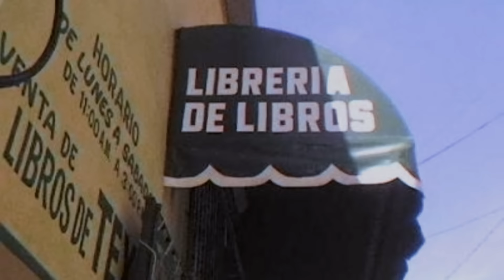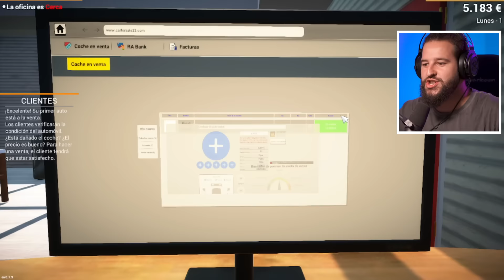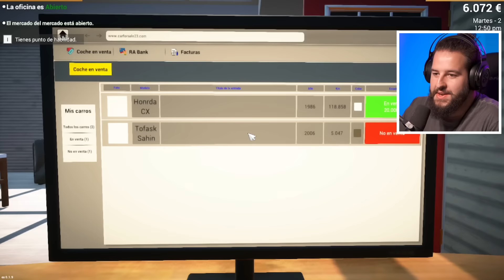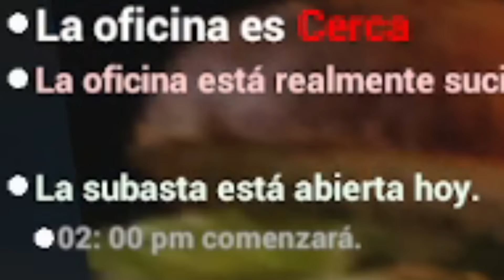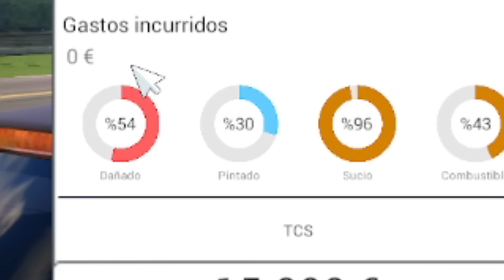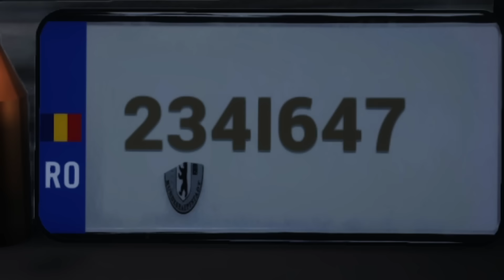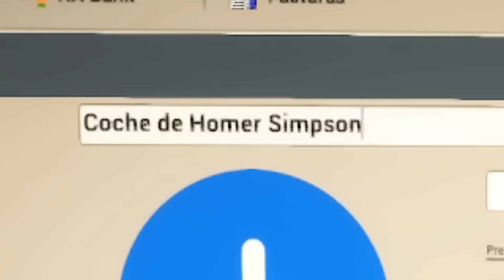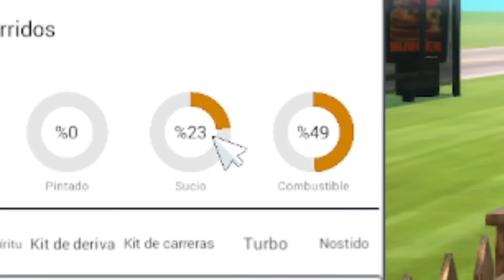Dejo YouTube Para VENDER COCHES | * SALE MAL *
Hoy pruebo que pasaria si dejase mi carrera como youtuber, y me dedicase a vender y comprar coches con este simulador... por suerte es solo un gameplay, porque creo que no es lo mio.